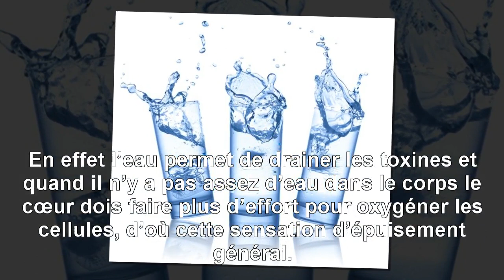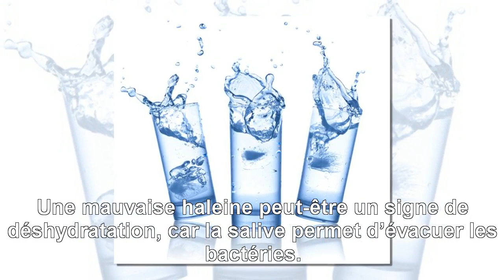{Top Santé} Les vertus médicinales de l’eau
Les vertus médicinales de l’eau. Notre corps est constitué de 55% à 78% d’eau, c’est pourquoi la quantité d’eau que vous buvez quotidiennement est extrêmement importante pour vous maintenir en bonne santé. Tous les professionnels de santé s’accordent à dire qu’il faut boire 8 à 10 verres d’eau par jour afin que chaque cellule de notre corps puisse fonctionner. Voici une liste des bienfaits de l’eau sur l’organisme.